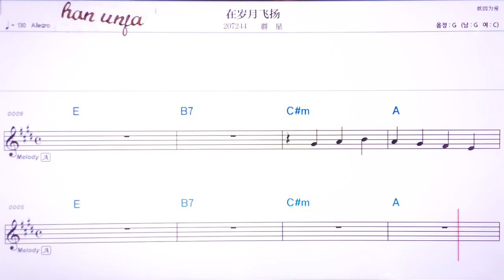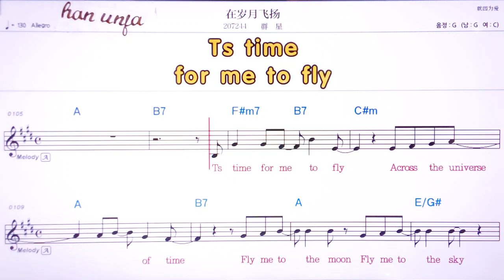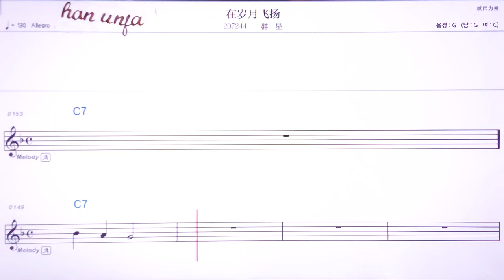💖짜이수이위에훼이양/췬씽 👍MR,유투브 노래방,가라오케 악보 코드 가사 ,Karaoke,반주